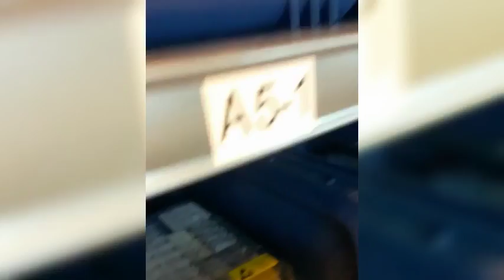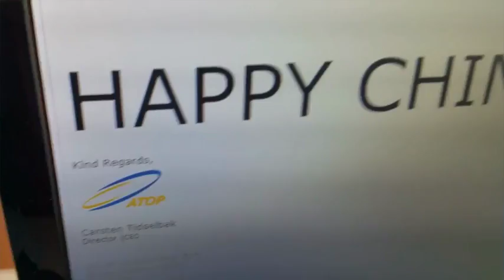ATOP Happy Chinese New Year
Happy New Year from the European Team